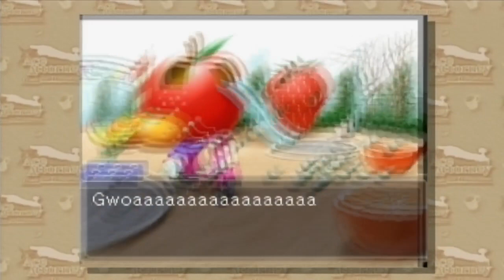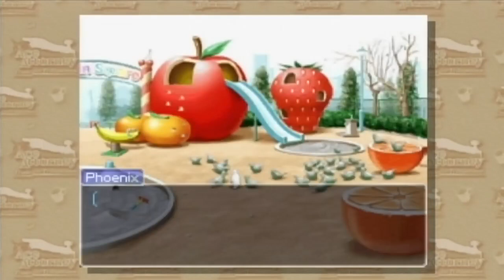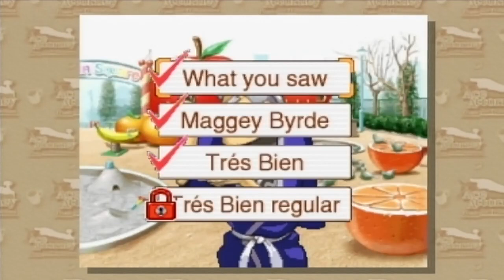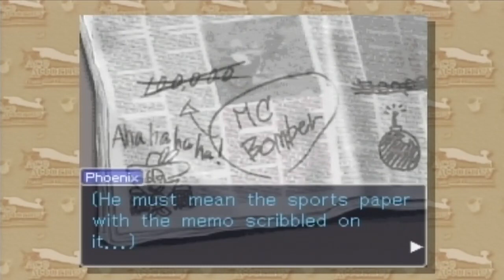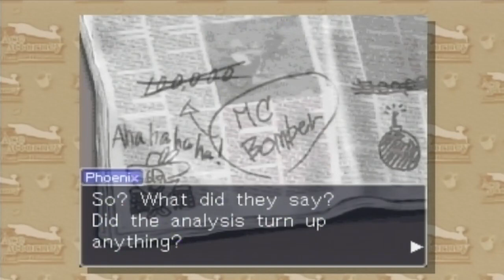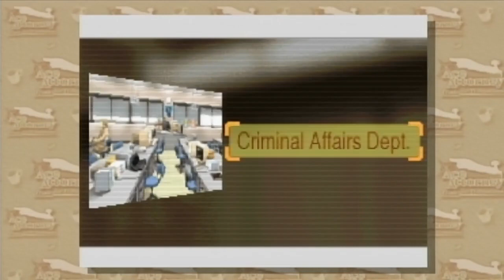Let's Play Phoenix Wright T&T Pt 33, Not Even Death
It takes more than dying to make those things less effective